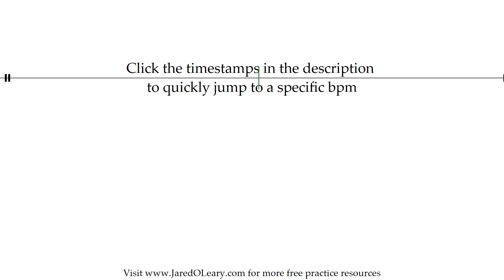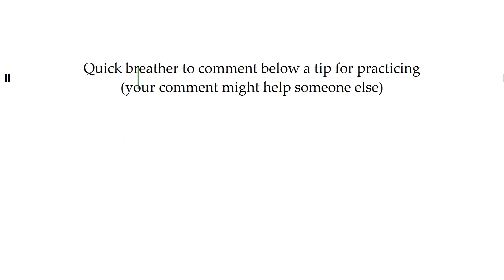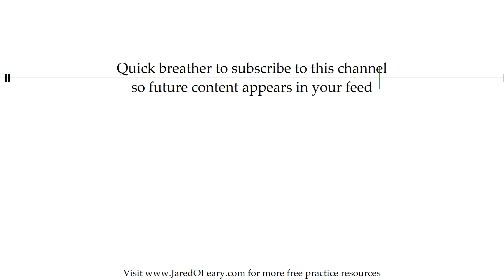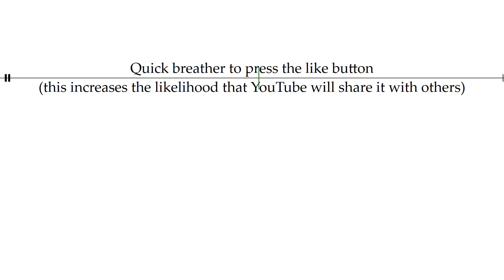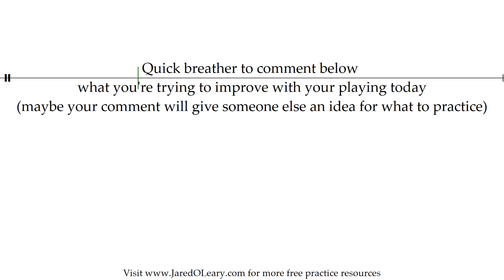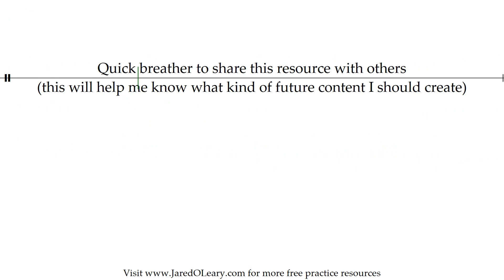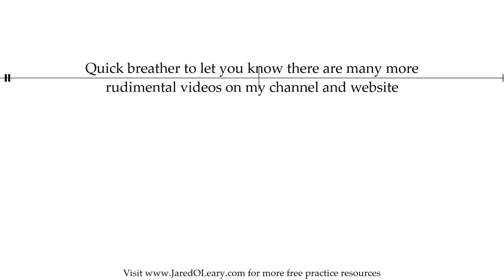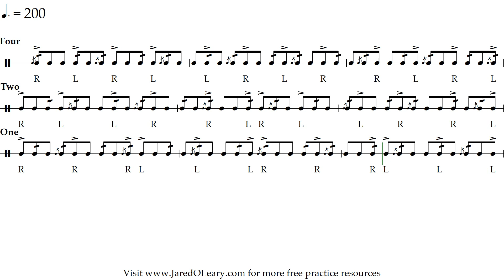Float cheese every five notes | 40-200 bpm triplet grid sheet music